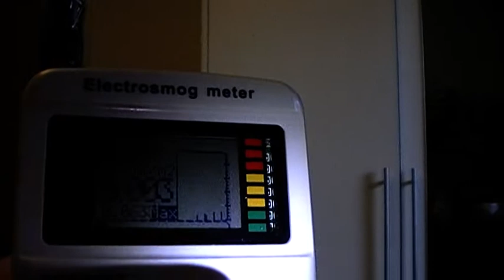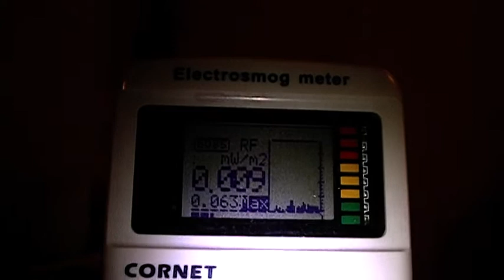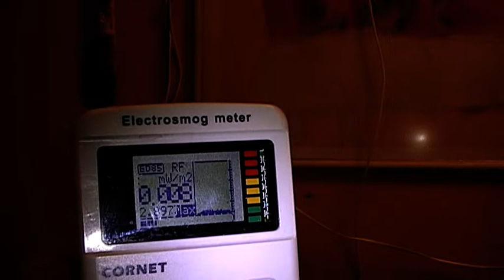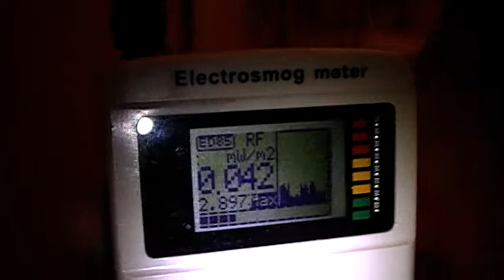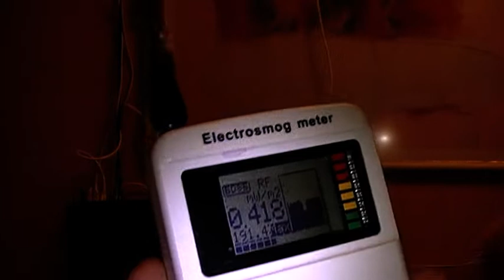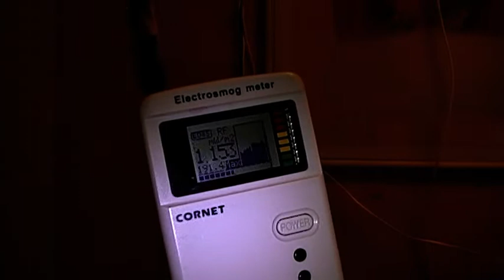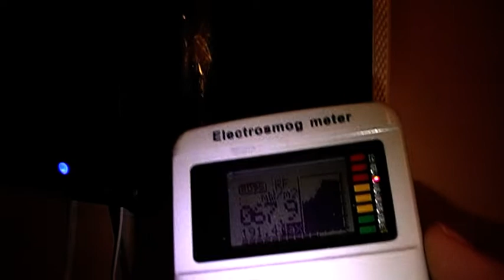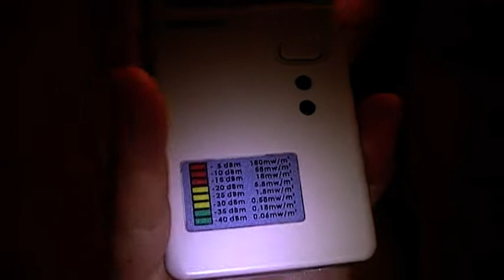Is IT modem tuned by Telia in Sweden now to low-cook 3 million Swedes!?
On 14th of December Ditta discovered that modem has started  emitting extreme amounts of RF even though WIFI was switched off. It took 2 weeks of talks with Telia to get a new modem, that isnt better.